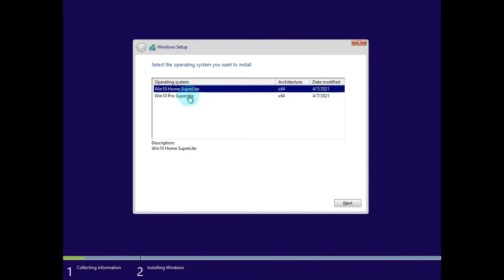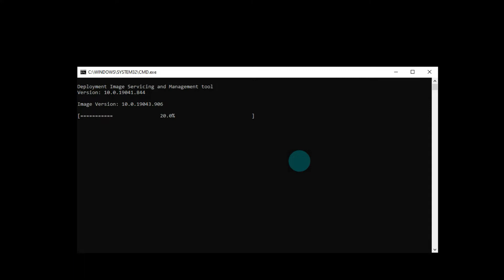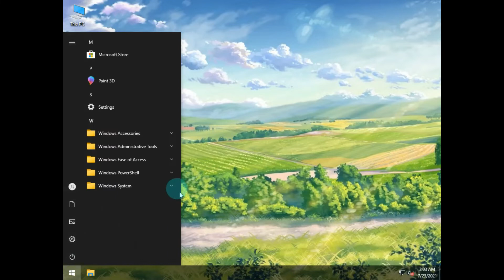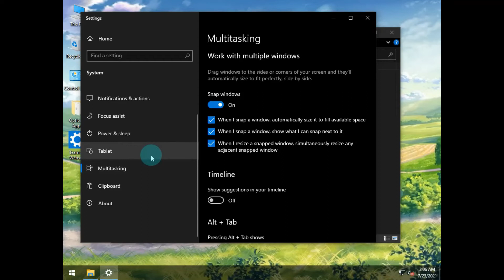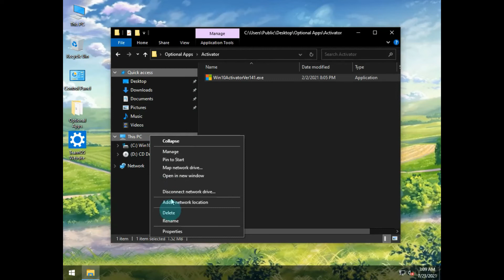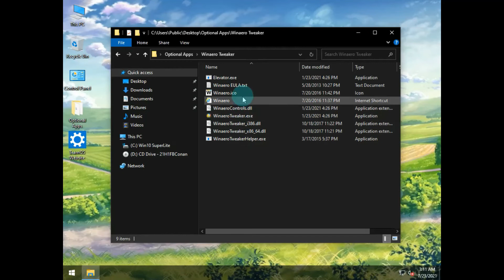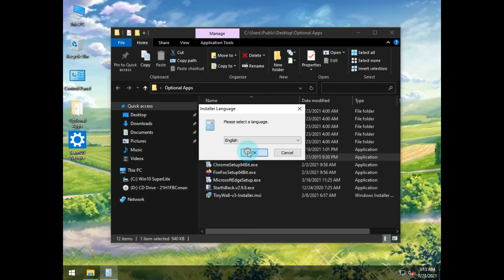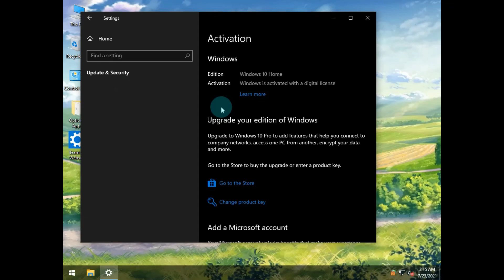Windows 10 21H1 Compact & SuperLite x64 2021